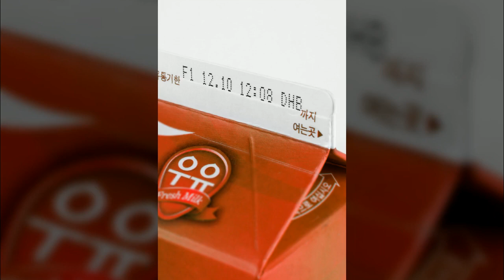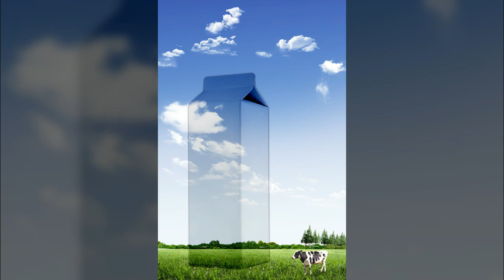과일 우유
1만8천개 이상의 다양한 컨텐츠들을 목록별로 구분하여 재생목록에 정리하였습니다.

1. Youtube, Pixabay, 공유마당에서 제공하는 음악과 사진들을 이용한 컨텐츠.
2. 일상이 담긴 Shorts 영상.
3. 플랫폼 기획 전반.
4. 랜선 여행 시리즈 - 국내, 전세계 대륙별 컨텐츠
5. 대한민국 역사 시리즈